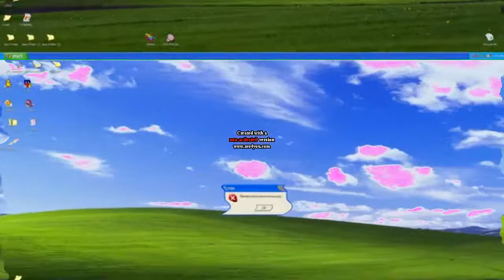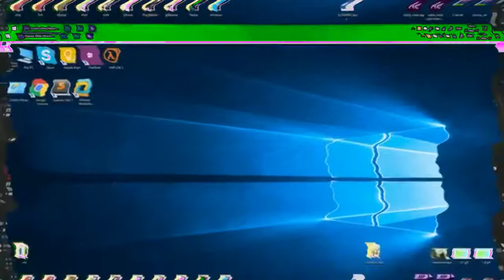Windows Evolution in My G-Major 33 (AVS Version)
Instructions:

Apply TV Simulation and edit:
Interline: 0
Amplitude: 4
Vertical speed: 10
Vertical offset: 0
Interframe size: 0

Apply Color Exchange and edit:
Color 2: Green

Apply Color Exchange again and edit:
Color 1: White
Color 2: Pink

Pitches:
60 (Or click Helium)
75
100
150